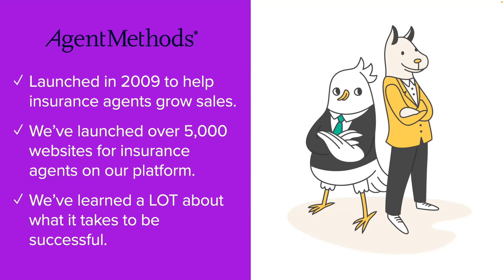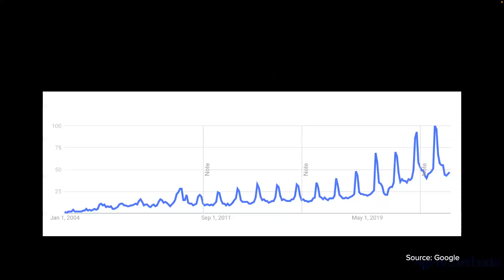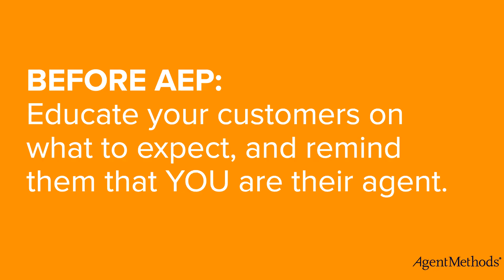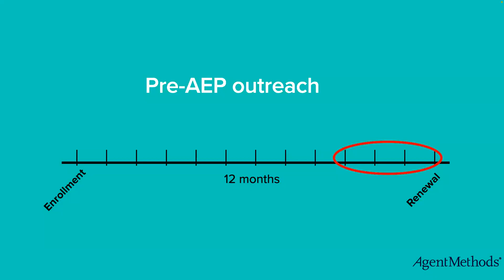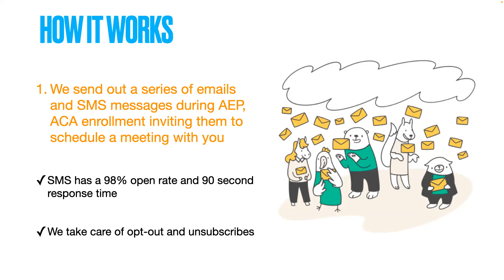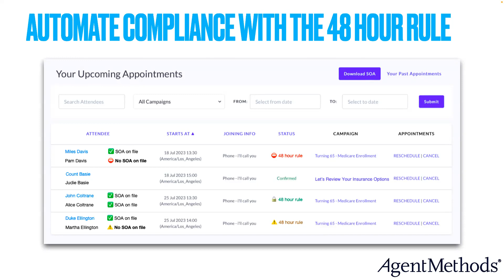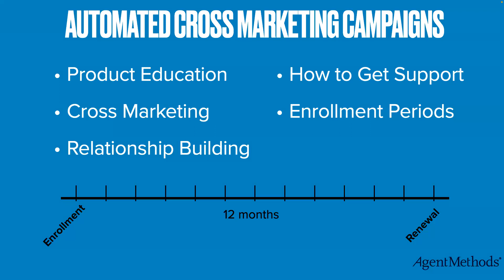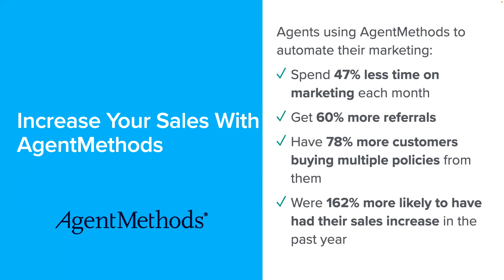AgentMethods: Use Automation Before, During, and After AEP to Make More Sales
The Annual Enrollment Period (AEP) is just around the corner and it’s never too soon to start preparing! Using the right tools can save you time and energy so you can boost your sales before, during, and after AEP.

Enhancing the customer experience will help drive retention and increase cross-sales opportunities. By implementing automated systems, you can streamline sales and serve your clients better.

Use Automation Before, During, and After AEP to Make More Sales‍

Aaron Kassover, founder of AgentMethods will present ways you can use automation to be more efficient and increase renewals.

• Steps you can take now to make sure you are ready
• Provide a better experience for your customers during AEP
• Automate scheduling to free up time to help more people
• Increase retention and unlock cross-sales after AEP

See how you can use marketing automation to spend less time on marketing and still dominate AEP. Start preparing now and leverage automation tools to get better results!